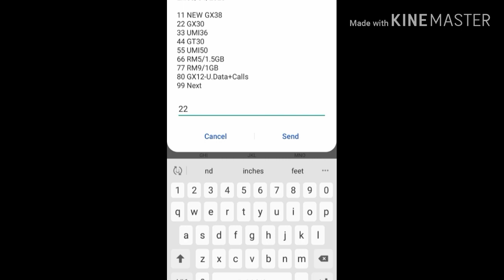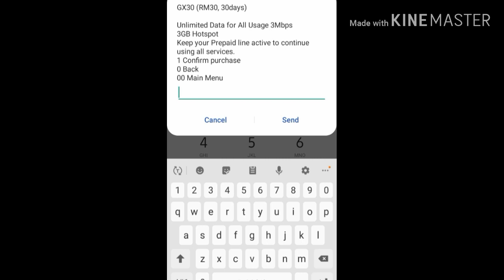how to get unlimited data in umobile with 3 GB hotpot.only RM:30 //high speed internet / for month/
HELLO guys

For more information video
Guys please please please please

[This video made for that people,who are  in Malaysia ]

In this video I have given the information of u mobile unlimited data

In this video you can learn about umobile unlimited data plan

How can get Unlimited internet and 3 GB hotpot
Only RM:30

Gx 30  for 1 month